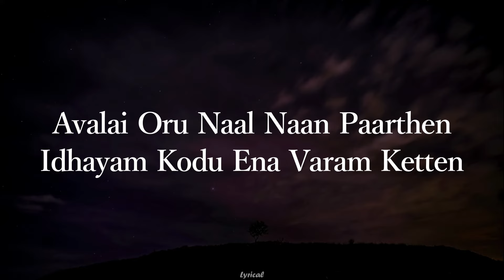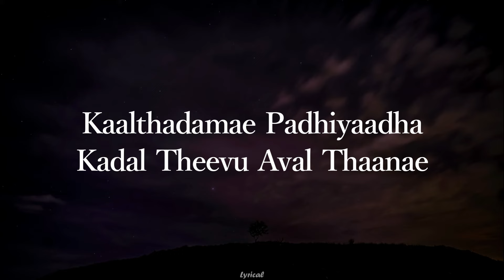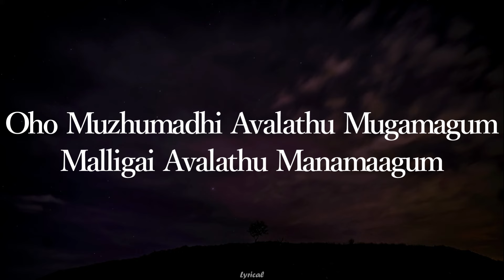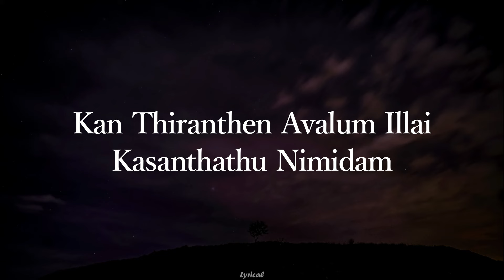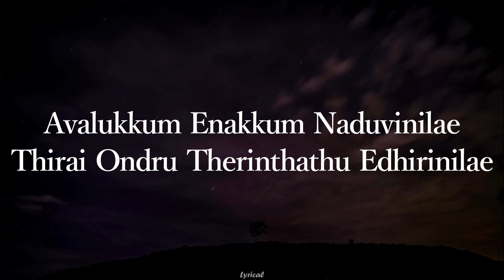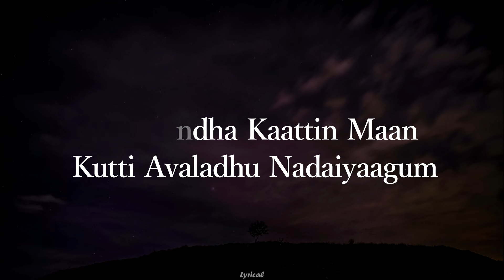Muzhumadhi-Lyrical|JodhaaAkbar [Tamil]|A.R.Rahman|HrithikRoshan| AishwaryaRai |Srinivas|NaMuthukumar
Film : Jodhaa Akbar [Tamil]
Singer : Srinivas
Lyrics : Na Muthukumar
Language : Tamil

Muzhumadhi Avalathu Mugamaagum
Malligai Avalathu Manamaagum
Minnalgal Avalathu Vizhiyaagum
Mounangal Avalathu Mozhiyaagum

Maargazhi Maadhaththu Paniththuli
Avalathu Kuralaagum
Magarandha Kaattin Maan Kutti
Avaladhu Nadaiyaagum

Avalai Oru Naal Naan Paarthen
Idhayam Kodu Ena Varam Ketten
Athai Koduththaal Udanae Eduththae
Sendru Vittaal

Oho.Muzhumadhi Avalathu Mugamaagum Malligai Avalathu Manamaagum
Maargazhi Maadhaththu Paniththuli
Avalathu Kuralaagum
Avaladhu Nadaiyaagum

Kaalthadamae Padhiyaadha Kadal
Theevu Aval Thaanae
Athan Vaasanai Mananil
Poochchediyaaga Ninaithen

Kettathumae Marakkaatha Mellisaiyum Avalthaanae Athan
Pallavi Charanam Purinthum
Mounaththil Irunthen

Oru Karaiyaaga Aval Irukka
Maru Karaiyaaga Naan Irukka
Idaiyil Thanimai Thalumbuthae Nadhiyaai Kaanal Neeril Meen Pidikka
Kaigal Nianaiththaal Mudinthidumaa Nigazhkaalam Naduvae
Vedikkai Paarkkirathae..

Maargazhi Maadhaththu Paniththuli
Avalathu Kuralaagum
Avaladhu Nadaiyaagum

Amaithiyudan Aval Vandhaal
Viralgalai Naan Pidiththu Konden
Pala Vaanavil Paarthae Vazhiyil
Thodarnthathu Payanam Male
Urakkam Vanthae Thalaikkodha
Maraththadiyil Ilaippaari
Kan Thiranthen Avalum Illai
Kasanthathu Nimidam

Arugil Irunthaal Oru Nimidam Tholaivil Therinthaal Maru Nimidam
Kangalil Maraiyum Poimaan
Pol Odugiraal

Avalukkum Enakkum Naduvinilae
Thirai Ondru Therinthathu Edhirinilae Mugamoodi Aninthaal Mugangal Therinthidumaa.

Maargazhi Maadhaththu Paniththuli
Avalathu Kuralaagum
Avaladhu Nadaiyaagum